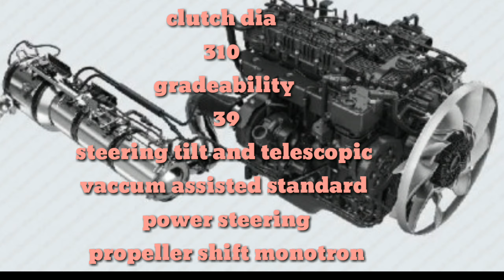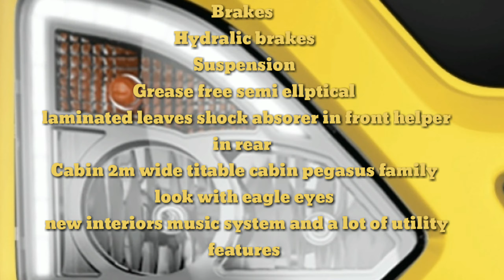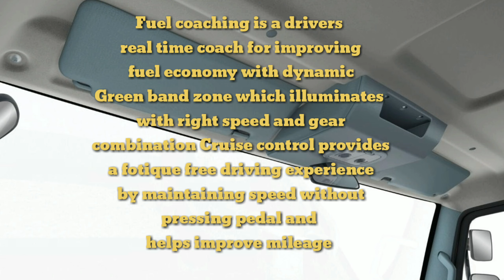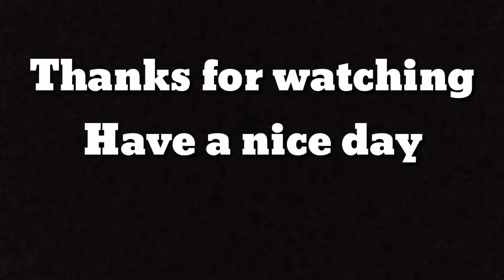Eicher pro 2095 xpt specification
Eicher pro 2095 xpt
11,1 TONNE gvw tipper

Specification

Gvw 11100
wheelbase 2935
tipper body CBC with hpto
engine E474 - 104 kw- bs 6m

gearbox Eicher 4Msge
gear shift 5 speed with hybrid gear shift liever

clutch dia 310
gradeability 39
steering tilt and telescopic vaccum assisted standard power steering
propeller shift monotron

Ground clearanace 195
TCD 11

Brakes Hydralic brakes
Suspension  Grease  free semi ellptical laminated leaves shock absorer in front helper in rear
Cabin 2m wide titable cabin pegasus family look with eagle eyes new interiors  music system and a lot of utility features

Comfort
6 tonnes hydralic jak
105 seat titing industry best seat travel 180 ,, and adjustable seats
Better utilities with 11 storage spaces bottle holder magazines papers money lockable glove box and mobile holder

Reliability
Low pcd of 11 m in the category for easiest maneuverability
Grease free semi elliptical leaf suspension for higher savings
2m next gen titable cabin with enhanced durability
stronger and rugged bsk46 chassis with high tensile strength

Safety
Dual panel stronger and sturdier cabin for higher safety
Door opening in 3 stages for maximun safety in congested parking spaces
sturdy rigid canopy for driver and vechicle safety
Boundary protected DRL Headlamps for premium look & higher safety

Mileage
Eicher E474 4 valve crs engine with industry best flat torque range
M BOOSTER + helps to get best in class mileage with different payload selections with power eco eco + mode

Fuel coaching is a drivers real time coach for improving fuel economy with dynamic Green band zone which illuminates with right speed and gear combination
Cruise control provides a fotique free driving experience by maintaining speed without pressing pedal and helps improve mileage